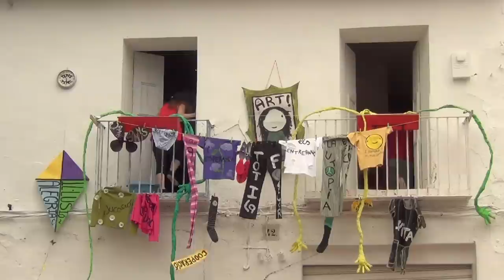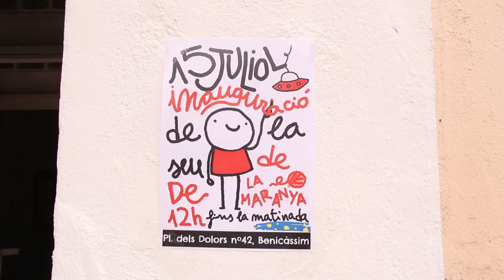La Maranya estrena casa